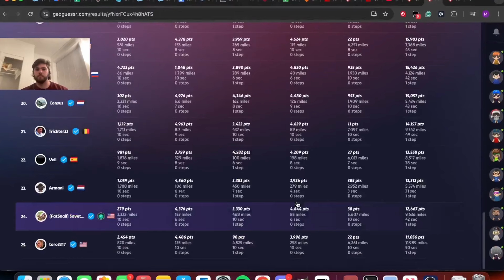Cooking And Throwing - Rainbolt Daily Callenge